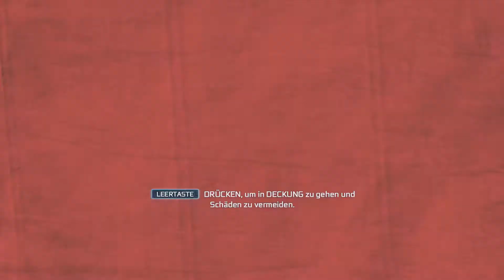Let´s Play Assassin´s Creed III #53 - Verfolgung auf Hoher See... [HD][Deutsch]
-- Wir verfolgen Church auf dem Meer weiter...

In diesem Let´s Play zocke ich das neu erschienene Spiel Assasin´s Creed III.